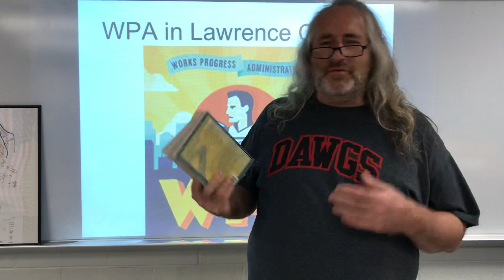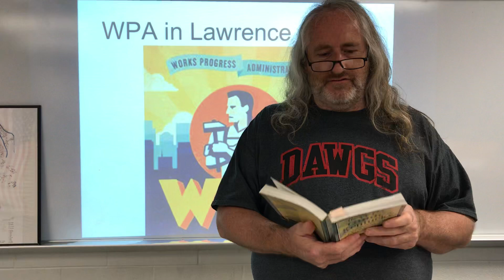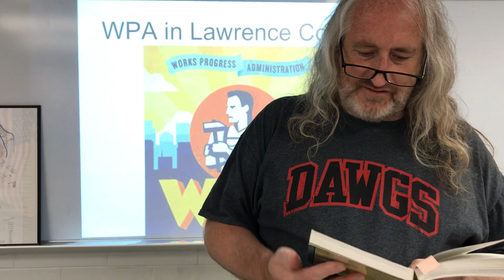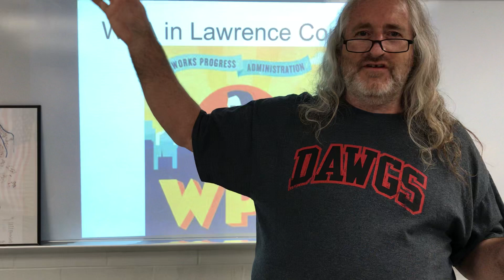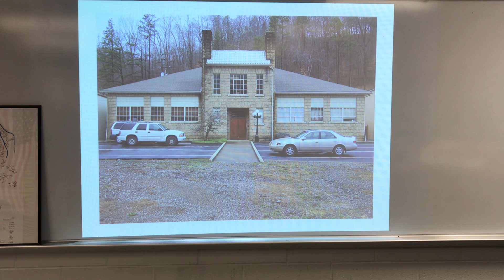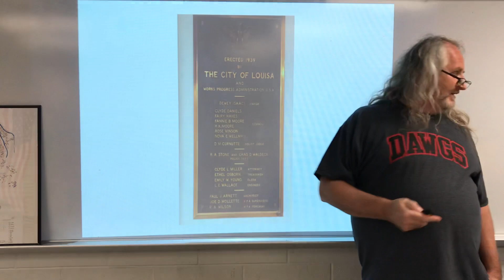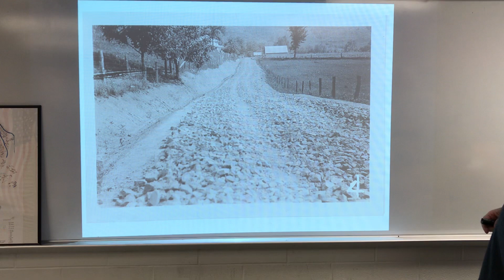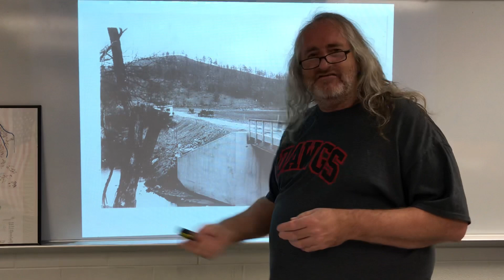Economics 2. Lecture 5. The WPA (Works Progress Administration)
Lesson on the WPA in Lawrence County Kentucky. 4/21/20